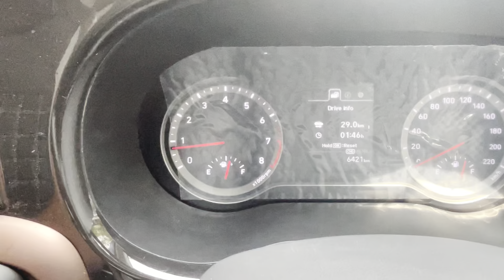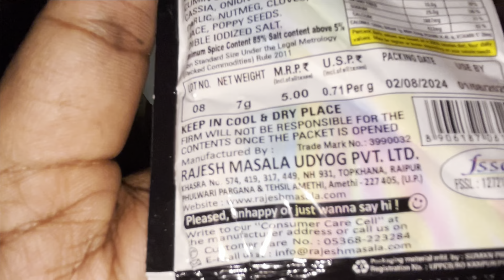Chicken Party🐓 Vlog After Navaratri ! Local Duty Vlog! chicken party auracng localduty vlog g